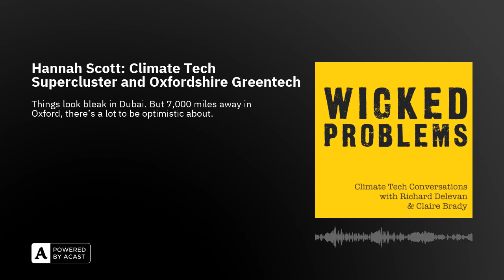Hannah Scott: Climate Tech Supercluster and Oxfordshire Greentech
Welcome back to Wicked Problems. The climate tech show and newsletter that was so early walking out of COP before it was cool.Things look bleak at a deadlocked COP28 in Dubai right now - so we thought this was a good time to share this optimistic conversation Claire Brady and Richard Delevan had with Hannah Scott, CEO of Oxfordshire Greentech. We talk about Hannah’s experiences in building one of the world’s most exciting climate tech clusters, where innovation isn’t just talked about but brought to life, and look forward to the Climate Solutions Conference she’s leading in March of next year.Read more:* Oxfordshire Greentech Climate Solutions Conference - 13th March, Said Business School* Get your Earlybird Tickets* Oxfordshire Greentech* Climate Tech Supercluster* Subscribe to our newsletter - news.wickedproblems.ukHannah’s Catalysts:Daring Greatly, by Brené BrownPlaying Big, by Tara Mohr